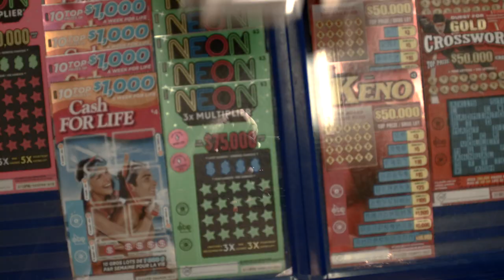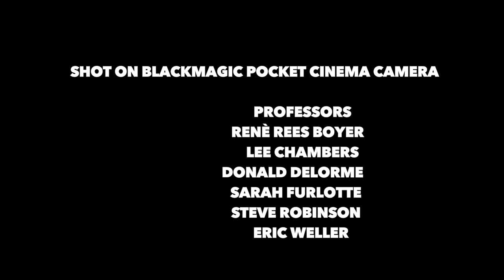The Stick Up (short film)